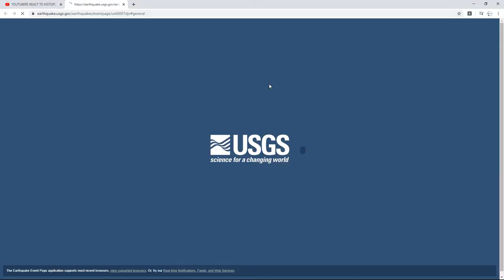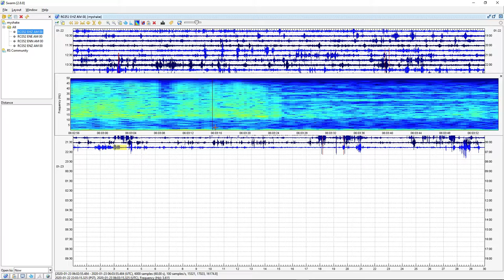Seismic Data of a 6.2 Earthquake Off the Coast of Tanaga Volcano, Alaska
14 Miles E of Tanaga Volcano, Alaska | Magntidue: 6.2  Depth: 6 Miles | January 23 5:52 AM UTC